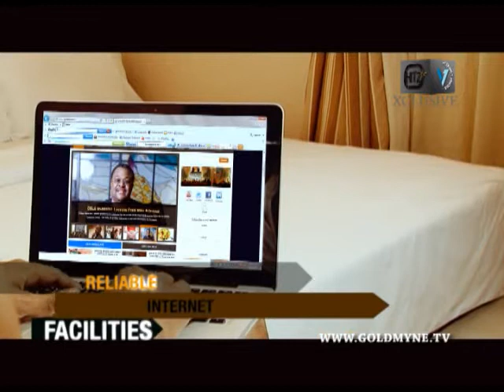ART IN NIGERIA